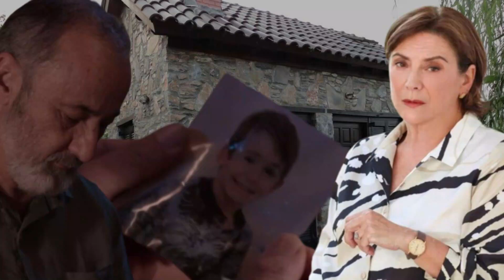Σασμός | Η Ανακοίνωση Του Παύλου Βρουλάκη Που Θα Σοκάρει Spoiler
ΣΑΣΜΟΣ Spoiler Rose TV